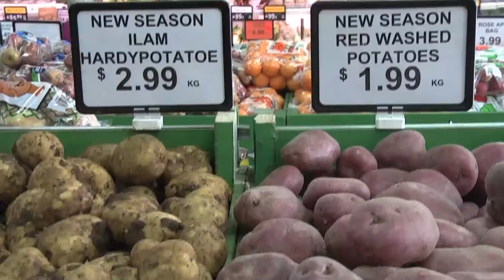Jumping plant lice cost potato industry millions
A little insect is causing big damage to the New Zealand potato industry.  Psyllid is its name, and over the past five years it's cost the industry around $120 million dollars.  Krissy Dwyer has more.